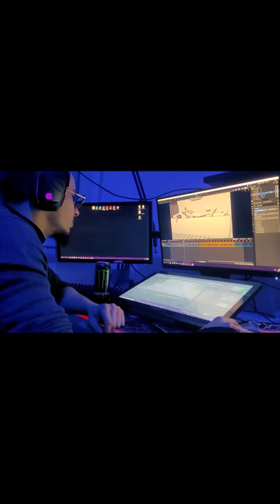Monstre Energy Fan ADV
video demo made by
Giovanni Carboni
Guglielmo Anfossi
voice by : Giuseppe Rapisarda